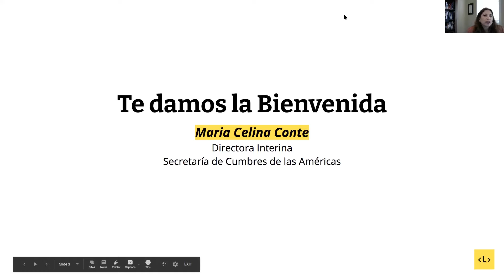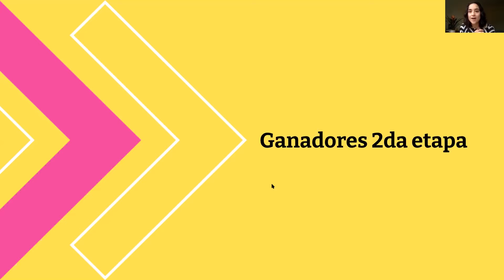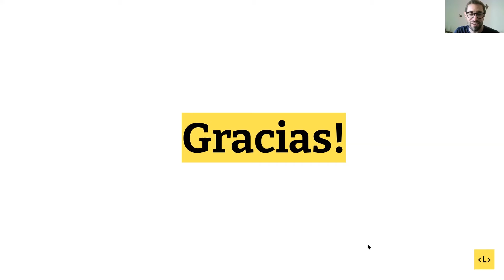2020 Oct 23 - Adoptando un Mindset Digital para combatir la Corrupción - COVID19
El pasado 23 de octubre, la Secretaría de Cumbres de las Américas y Laboratoria llevaron a cabo el webinar de cierre de la primera fase del Programa "Adoptando un Mindset Digital para combatir la Corrupción - COVID19".  Con la participación de 86 representantes de la sociedad civil y actores sociales, el webinar fue una oportunidad para resumir los aprendizajes del curso, enfatizar conceptos claves y presentar a las ganadores y los ganadores.

Siete actores sociales de Argentina, Ecuador, Grenada, México y Perú tendrán la oportunidad de pasar a la segunda fase del programa y acelerar sus iniciativas con asistencia, conocimientos y alianzas. El período de incubación durará 3 meses, durante el cual las y los participantes recibirán acompañamiento personalizado para hacer realidad sus iniciativas.